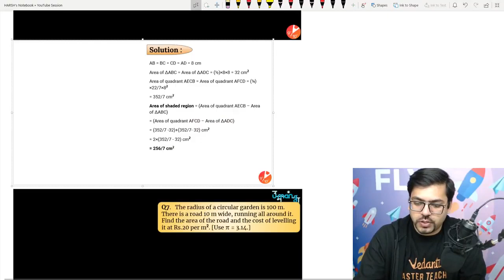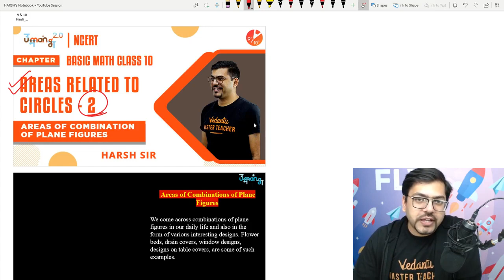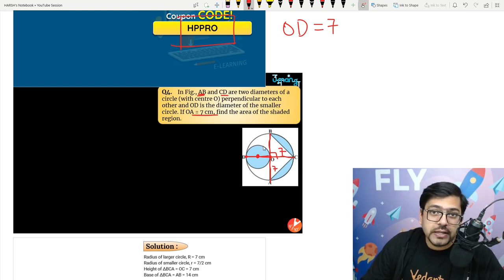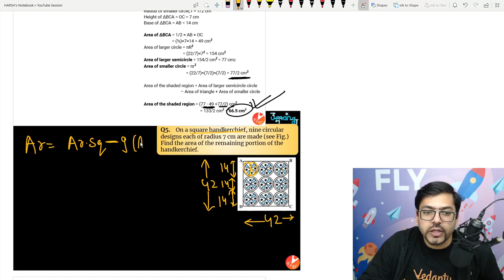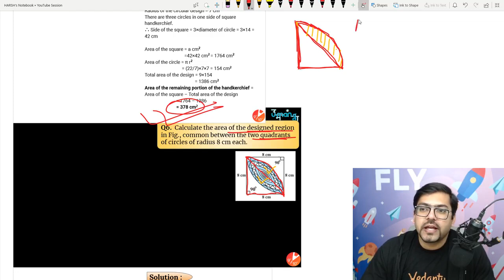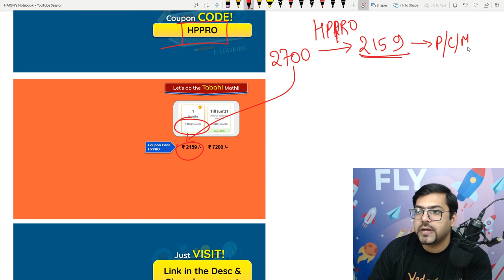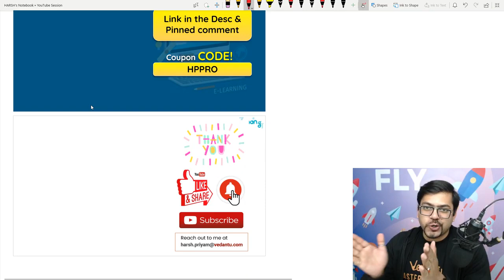Area Related to Circles L2 | Areas of Combination of Plane Figures | CBSE Class 10 Maths Umang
Areas Related to Circles | Areas of Combination of Plane Figures | CBSE Class 10 Maths Chapter 12 NCERT Solutions | Vedantu Class 9 and 10. In today's session, Maths Master Teacher Harsh Priyam Sir takes you through the Area Related to Circle Class 10 - Areas of Combination of Plane Figures with proper Explanation, as it is one of the most important and scoring topics in Maths, CBSE Class 10 of NCERT Maths Books. Harsh Priyam Sir enlightens you with CBSE Class 10 exam preparation strategy for Maths with in-depth explanations and Learn "Area related to circles" (Ch -12) Class 10 Mathematics. In today's class, Harsh Priyam Sir will talk about the Area Related to Circle with proper Explanation and share some preparation tips on how to score more marks in CBSE Class 10 Maths Exam.

1. Unlimited LIVE class with your favorite teachers.
2. Unlimited Doubt Solving in Live class.
3. Fun interactive learning with in-class quizzes and leaderboard.
4. Get full access to structured long term courses.
5. One subscription, unlimited access to Live Class, Test Series & Assignments.
6. Make your own study plan and learn from the comfort of your home and device.